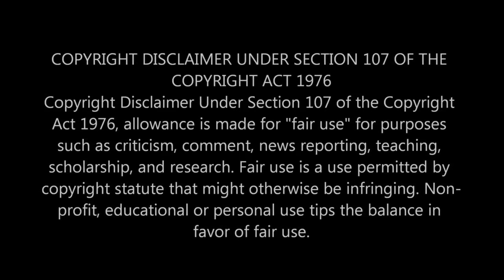GENESIS - HOLD ON MY HEART [LIVE PERFORMANCE] - REACTION]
In this video, I'm sharing my first time listening and reacting to GENESIS's song 'HOLD ON MY HEART'.

                                 Greater Accra,Ghana.